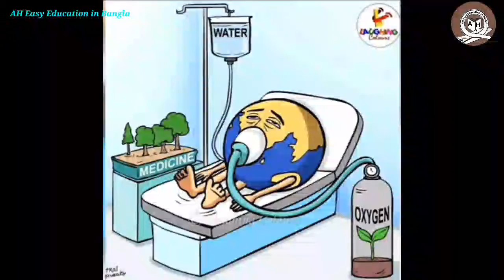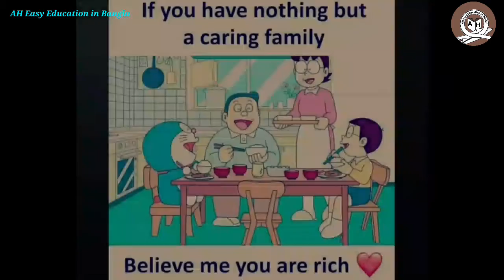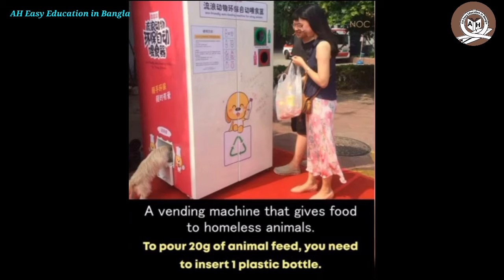Top motivational pictures with deep meaning | Sad reality of today's world | Modern world.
Hi guys, welcome back to my YouTube channel, I hope you liked this video, if you do please hit like and subscribe to my channel for more good videos and stay connected with me on today's video.

This Motivational video includes top powerful Motivational image with deep meanings. This pictures more powerful than words (with deep meaning) will inspire you to be successful in life. This pictures speak louder than words. This deep meaning images and painful but true and motivating.

👉QUERIES SOLVED
1) Motivational image
2) Modern world
3)Life struggles
4)Inspirational Quptes
5)Sad Quotes
6)Deep Meaning Images
7) Motivational picture with deep meaning
8) Motivational song
9) Motivational video
10) Top Motivational song
11) Success in life
12) Motivation
13) Motivational English song
14) Motivational video in Hindi
15) Motivational video Hindi
16) Motivational video English
17) Motivational speech Bangla

👉CREDITS
Photos-Internet